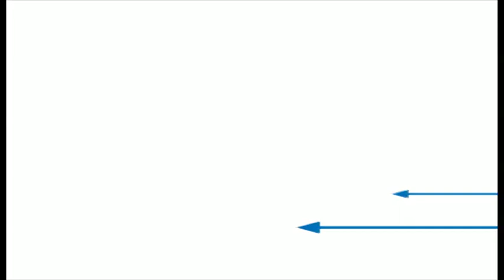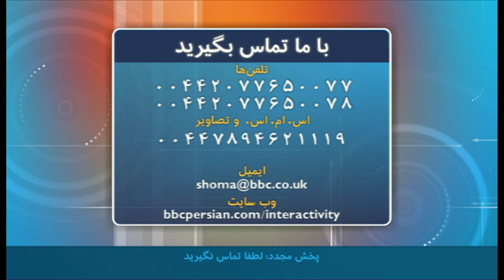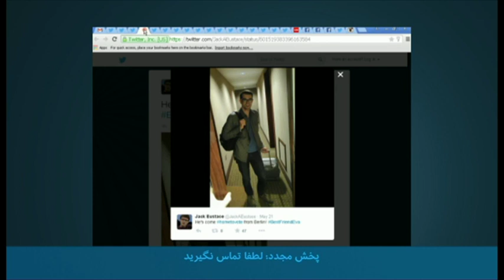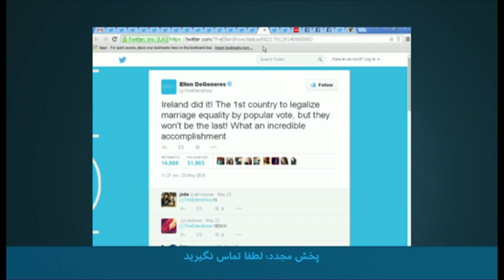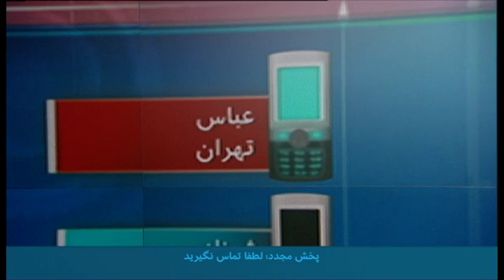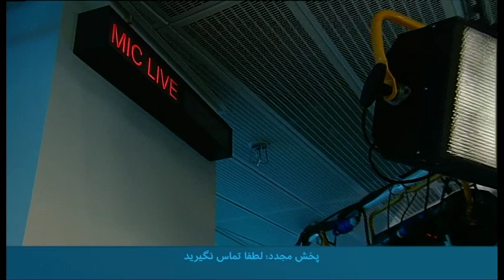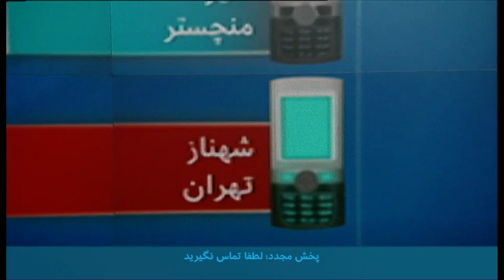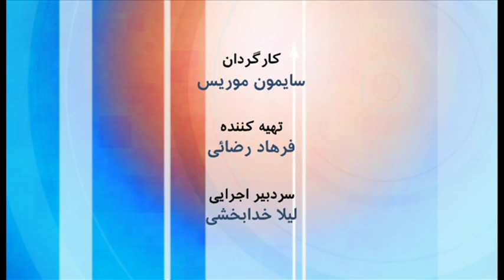نوبت شما: ازدواج همجنسگرایان؛ آیا اکثریت می‌تواند برای اقلیت تصمیم بگیرد؟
۲۲ سال پیش، همجنسگرایی در ایرلند جرم بود. چند روز قبل، ۶۲ درصد مردم همین کشور به قانونی شدن ازدواج همجنسگرایان رای مثبت دادند. آیا موافق هستید که درباره چنین مسائلی، از راه همه‌پرسی تصمیم‌گیری شود؟ نظر تعدادی از مخاطبان بی‌بی‌سی فارسی را در این برنامه بشنوید